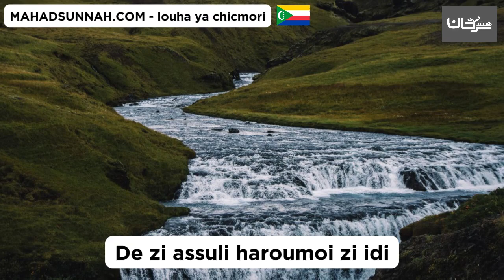De zi assuli haroumoi zi idi كيف اسلم